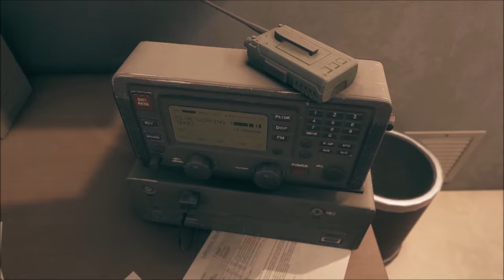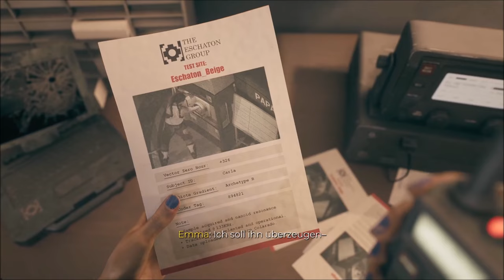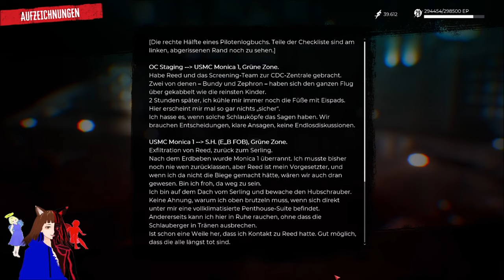die ZOMBIE METRO 🧟‍♂️🚄 | DEAD ISLAND 2 ☠🔫 / DEUTSCH / GERVTUBER /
Dead Island 2 deutsch:

heute kämpfen wir uns über die die Metro welche von Zombies nur so verseucht ist zum Hollywood Boulevard durch.